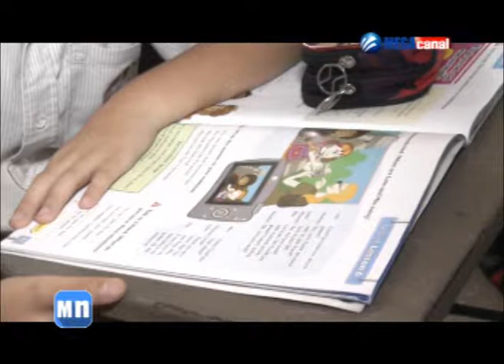ROSA ELVIRA CEBALLOS